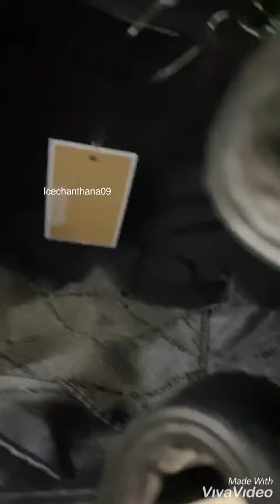Mk crossbody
Michael Kors Peyton XS Bucket Crossbody
หนังแท้นิ่ม น้ำหนักเบา มาพร้อมสายยาวปรับได้ใส่กระเป๋าสตางค์ใบยาวสบาย
Size 8" L x 9" H x 5" D